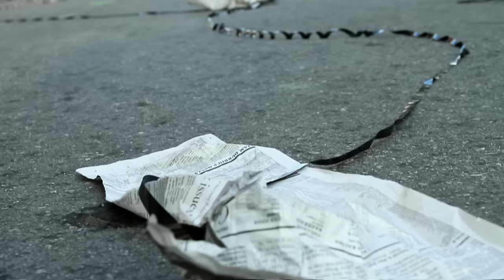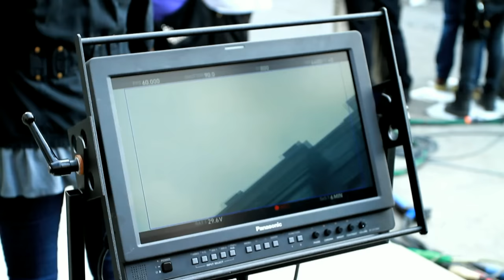Chris Brown - Next To You (Behind The Scenes) ft. Justin Bieber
Chris Brown's official behind the scenes video for 'Next To You' ft. Justin Bieber. Click to listen to Chris Brown on Spotify

Lyrics:

You've got that smile,
That only heaven can make.
I pray to God everyday,
That you keep that smile.
Yeah, you are my dream,
There's not a thing I won't do.
I'll give my life up for you,
'Cause you are my dream.
And baby, everything that I have is yours,
You will never go cold or hungry.
I'll be there when you're insecure,
Let you know that you're always lovely.
Girl, 'cause you are,
The only thing that I got right now
One day when the sky is falling,
I'll be standing right next to you,
Right next to you.
Nothing will ever come between us,
'Cause I'll be standing right next to you,